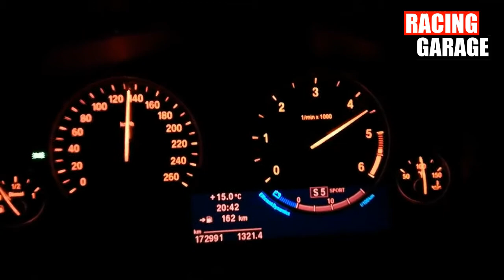BMW F10 530D - 315HP / 650NM